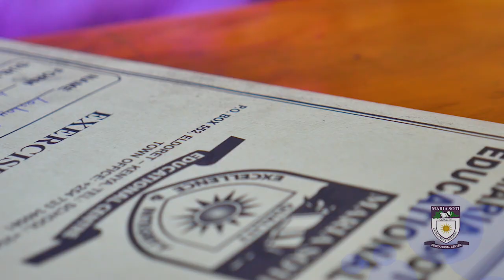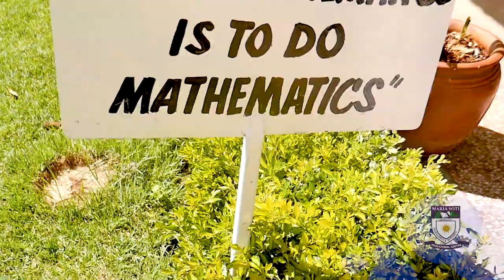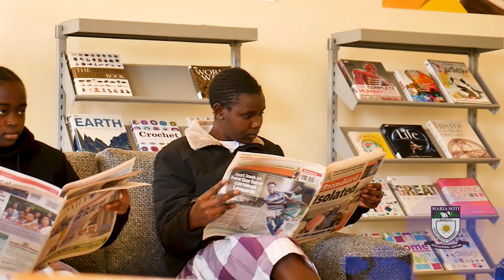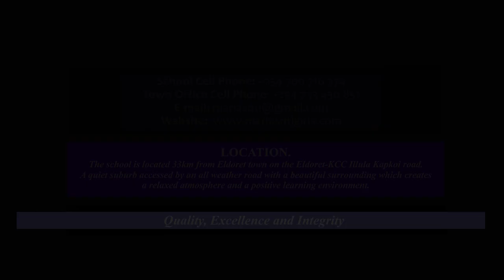MARIA SOTI GIRLS DOCUMENTARY